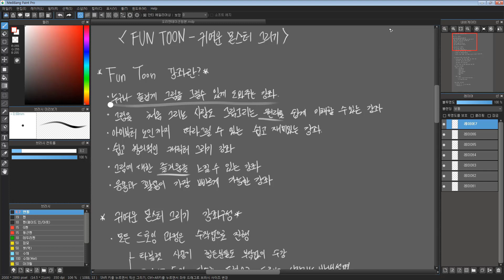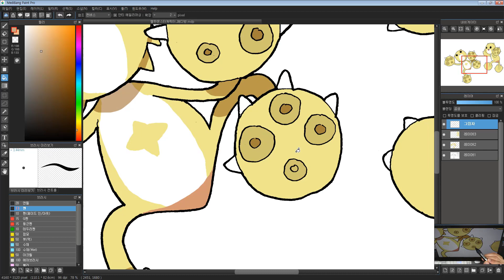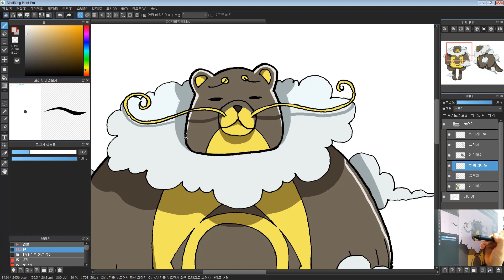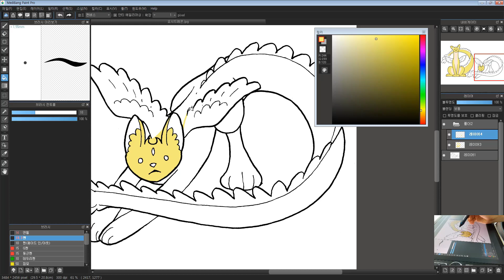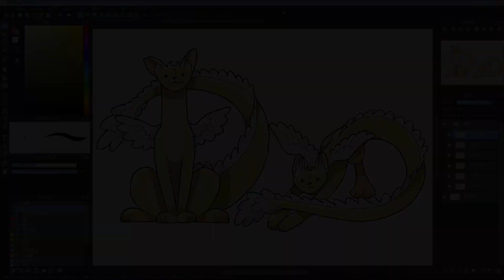[FunToon] 귀여운 몬스터 캐릭터 그리기 강좌샘플_만화강좌,웹툰인강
그림이 어려웠던 분들을 위해 기획된
[그로우 펀툰 강좌]
첫번째강좌인 '귀여운 몬스터 캐릭터 그리기
강좌가 오픈되었습니다.^^

만화/ 웹툰을 처음 시작하셨거나,
그림공부를 처음 시작한 분들,
아이들에게 그림을 알려주고 싶은 부모님,

취미로 캐릭터를 공부하시는 분들에
 캐릭터 그리는방법을 쉽고 재미있게 따라그리고,
응용, 활용할 수 있도록 알려드리는 강좌입니다.^^

아래 주소로 접속하시면 더욱 자세한 커리큘럼을 확인할 수 있어요.

누구나 언제 어디서나 재미있게 질좋은 만화강좌를 수강할 수 있도록 항상 노력하겠습니다.

고맙습니다.^^